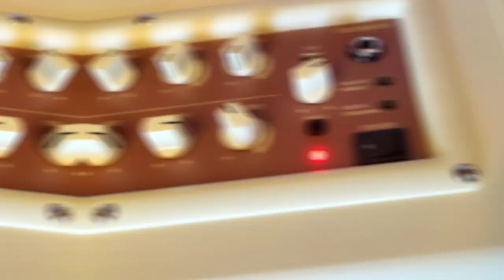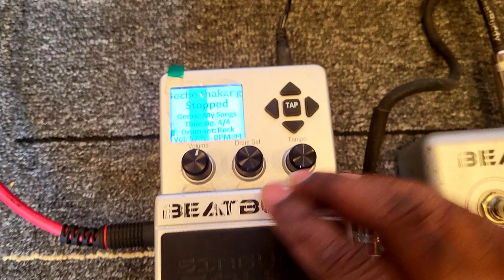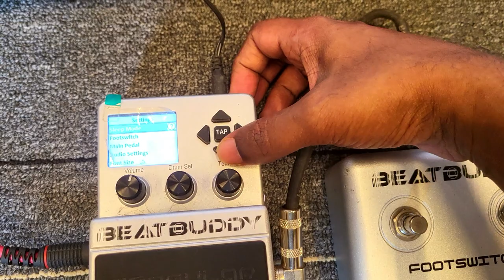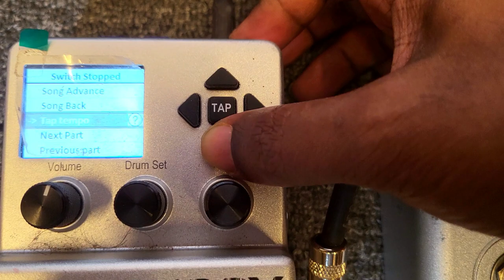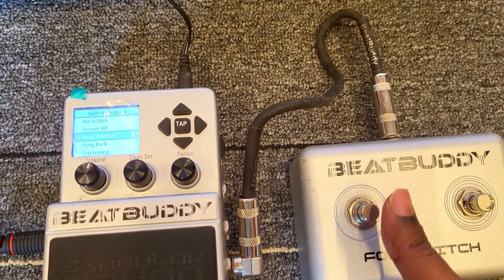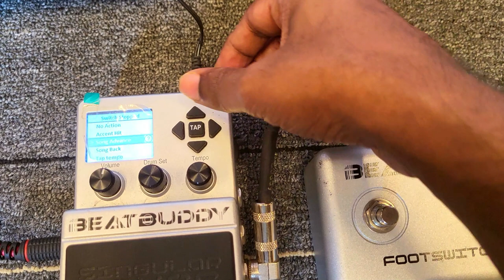How to Set Up Beatbuddy w Footswitch for Long Live Shows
In this video I will discuss how you can setup beatbuddy for long videos and how to set up the footswitch pedal so you dont need to stoop down or perform the song in afixed manner. This will be helpful for those who are performing with beatbuddy live, especially those who dont want to perform with a fixed setlist and want to perform any song live as per the audience request.